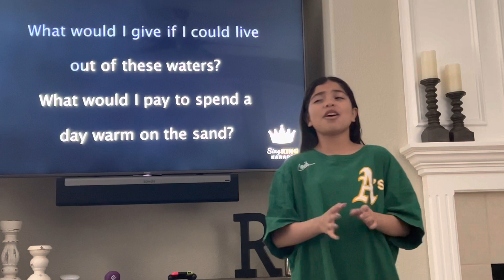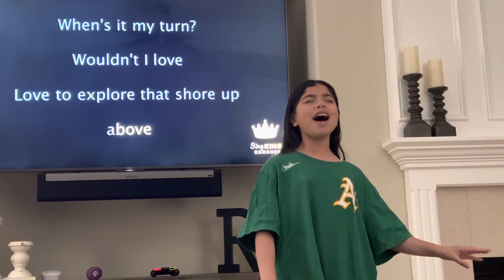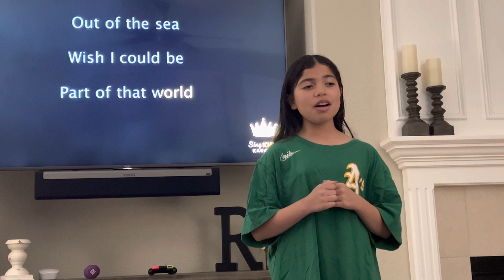April 27, 2023